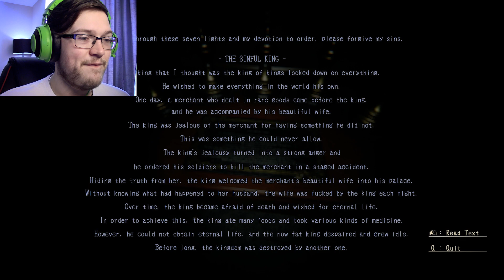Incredible FREE Horror Game! | Lurk In The Dark: Prologue (The Guilty)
Why not check out!: "The Start of a BIG Adventure! | The Legend of Zelda: Ocarina of Time (1)"
Incredible FREE Horror Game! | Lurk In The Dark Prologue: The Guilty (StayHome Games Series)

Lurk In The Dark Prologue: The Guilty is a free Japanese horror game on steam.

Lurk In The Dark Prologue: The Guilty is part of my StayHome Games Series which is games you can play at home during Self isolation or Lockdown!

In this episode we play the full prologue and do the candle puzzle too!

About the game:

The stage is "Babels Hill Top", a town that flourished with woodworking and mining.
Now Babels Hill Top is famous as a tourist destination.
Among them, the beautiful lake is a popular healing place for people who are tired of urban life.
However, even in this seemingly peaceful tourist destination, criminal acts have never stopped.

One night, a police station in this town was notified of the incident by telephone.
"Everyone ... everyone is dead ... hurry up!"
The police who received the report organized a unit and went to the scene of the case.
The destination is the main residence of the "Ruggles Family", which contributed a lot to the development of this town several centuries ago.

"Marcus Brown", a member of a formed unit
In the wake of this tragedy he wanders into a nightmare.
And also himself...

💎 Merch Now Available! Click the link to head to the store!

🌟 Tip Live in the stream or now in any video!

Cheers! Whatever! Thanks Guys!

DCM :)